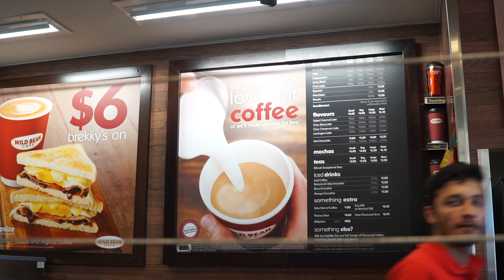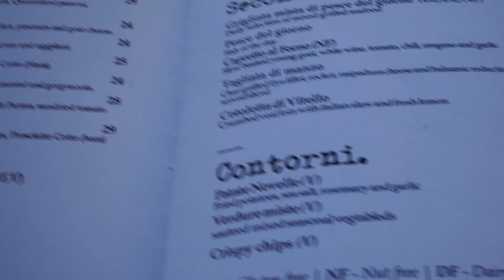I GOT BURNT! | 0 - 100 Real Quick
- 8 WEEK BODY TRANSFORMATION PACKS
- CUSTOMISED DIET PLANS
- MASS BUILDER PORGRAMS